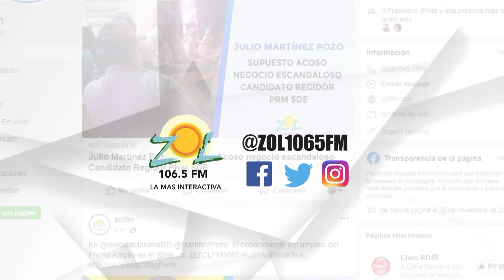Iván Lorenzo: "El PLD No se opone a la aprobación de la ley de extinción de dominio"